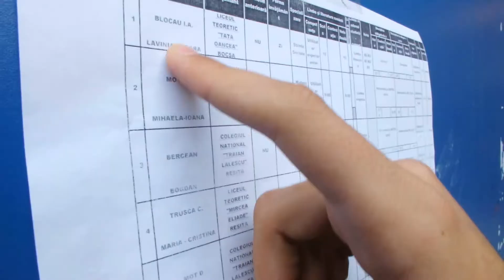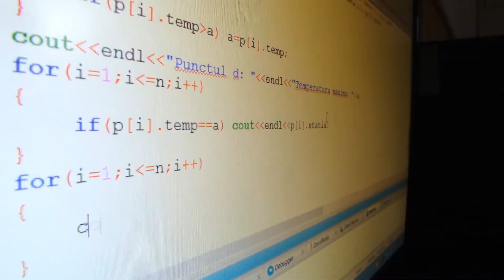A fost - Club Foto-Video Neutrino CNTL Resita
Un filmulet realizat de Nitu Raluca, Ilinoiu Flavius si Camil Vasilovici pentru clubul de Foto-Video Neutrino